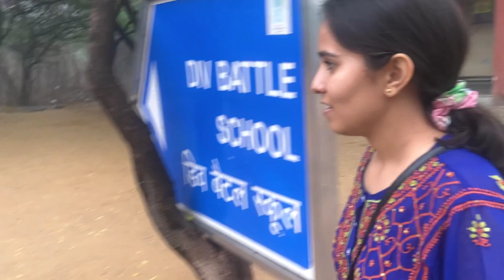The Red Umbrella || AANCHAL THAKUR